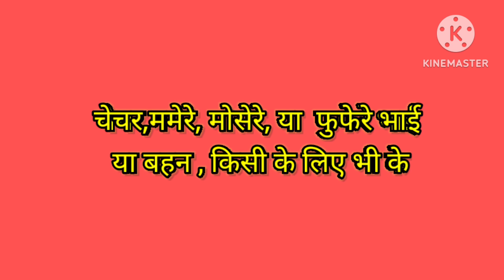cousin का हिंदी में मतलब | Cousin meaning in Hindi